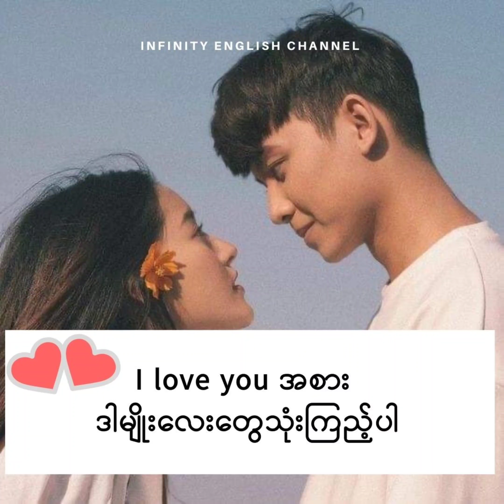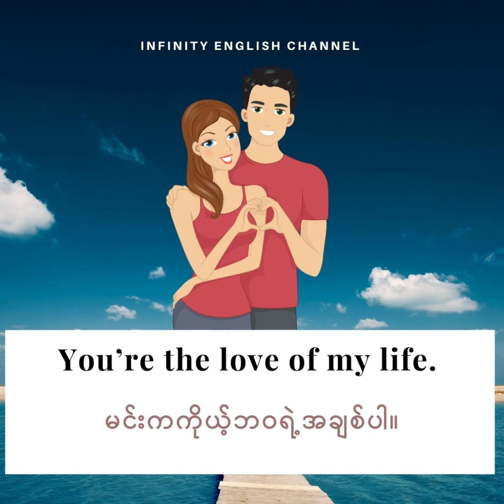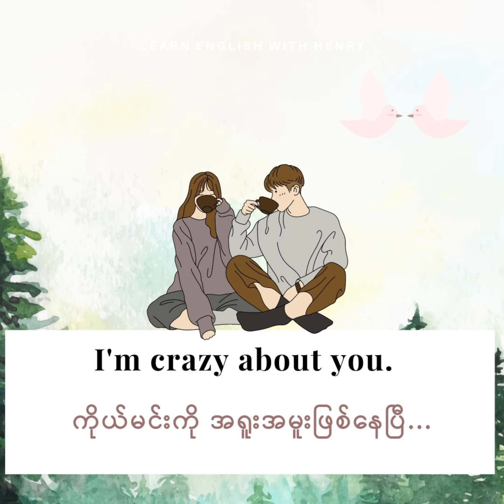❤️I love you ❤️အစား ဒီစာလုံးတွေပြောင်းသုံးပါ Normal English Vs Advance English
Use these sentences instead of saying I love you 💓.